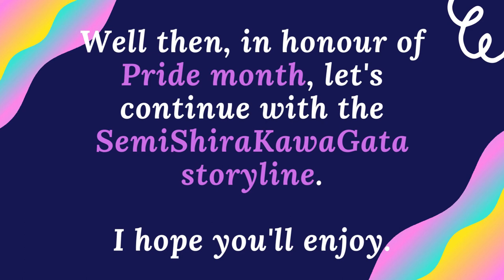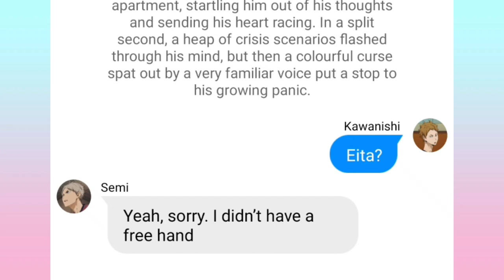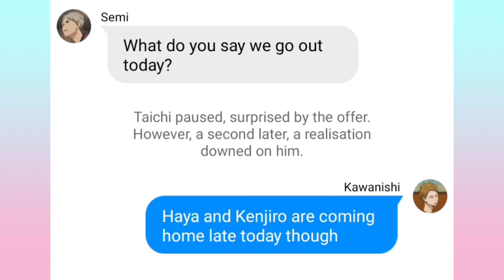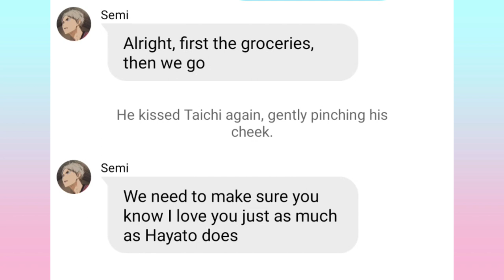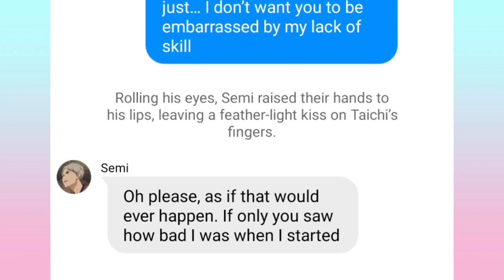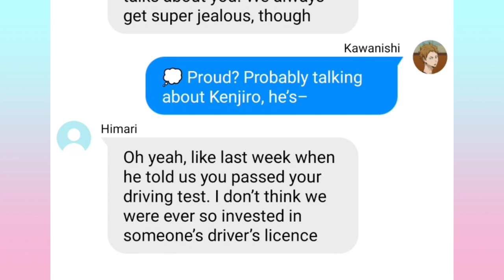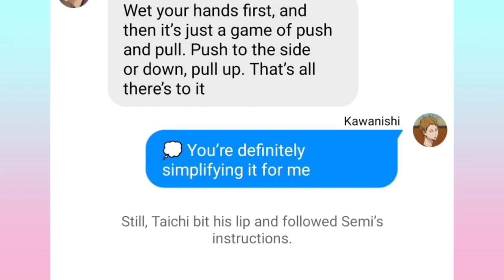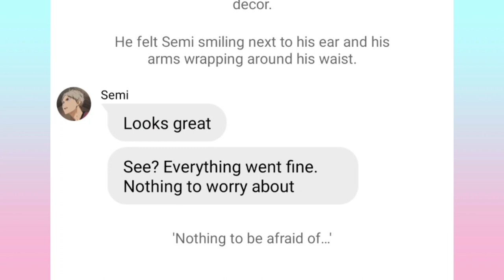Lovely Learning | SemiShiraKawaGata l Polyship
Haikyuu texts, non-toxic ship.